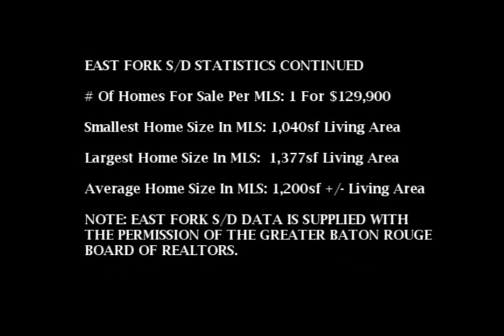Walker Louisiana Homes For Sale East Fork Subdivision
Walker Louisiana Home Appraiser Reports On East Fork Subdivision